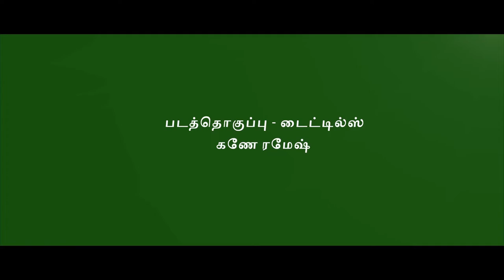கன்னிமை | கி ராஜநாராயணன் | சிறுகதை | Books and Readers | தினம் ஒரு புத்தகம் | Book Review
books and readers,
books and readers tamil,
books, readers, tamil, tamizh,
tamil books review,
new tamil books review,
tamil literature,
books and readers,
தினம் ஒரு புத்தகம்,
books and readers global,
tamizh books,
tamizh ilakkiyam,
tamil writers,
tamil authors,
tamil publishers,
tamil language,
tamil poets,
tamil poem,
tamil novels,
tamil short stories collection,
tamil short stories
tamil ilakkiya sorpozhivu
tamil travelogue
writers,
authors,
sujatha,
aadhavan,
a madhavan,
lasara,
puthumaipithan,
asokamithran,
kuparajagopalan,
thijanakiraman,
jeyamohan,
sramakrishnan,
thijanakiraman,
ki.ra,
sundara ramaswamy,
ponneelan,
naanjil naadan,
ashokamithran,
jeyakaanthan,
prabanjan,
puthumaipitthan,
தமிழ்,
தமிழ் இலக்கியம் ,
தமிழ் எழுத்தாளர்கள் ,
தமிழ் நாவல்கள்,
தமிழ் புக்ஸ்,
புக்ஸ் அண்ட் ரீடர்ஸ்,
புக்ஸ் அண்ட் ரீடர்ஸ் தமிழ்,
புக்ஸ் அண்ட் ரீடர்ஸ் குளோபல்,தமிழ்,
தமிழ் இலக்கியம்,
தமிழ் எழுத்தாளர்கள்,
தமிழ் நாவல்கள் ,
தமிழ் புக்ஸ்,
புக்ஸ் அண்ட் ரீடர்ஸ்,
புக்ஸ் அண்ட் ரீடர்ஸ் குளோபல்,
தமிழிலக்கியம்,
தமிழ் பேச்சு,
தமிழ் உரை,
தமிழ் சிறுகதைகள்,
தமிழ் நாவல்கள்,
தமிழ் பயணக்கட்டுரைகள்,
தமிழ் ஆய்வுக்கட்டுரைகள்,
தமிழ் இலக்கணம் ,
தமிழ் இலக்கியம் ,
திருக்குறள்,
திருவள்ளுவர்,
தொ.பரமசிவன்,
தஞ்சை பிரகாஷ்,
பெருமாள் முருகன்,
புக்ஸ் அண்ட் ரீடர்ஸ்,
தமிழ்,
english books review,
new english books review,
english literature,
books and readers,
books and readers english,
books, readers, tamil, english,
english books,
english literature,
english writers,
english authors,
english publishers,
english language,
english poets,
english poem,
english novels,
english short stories collection,
english short stories
english ilakkiya sorpozhivu
english travelogue
english writers,
english authors,